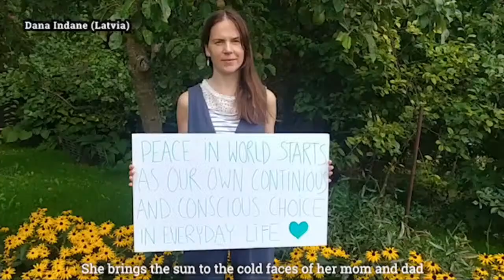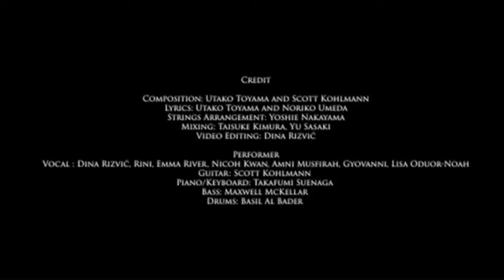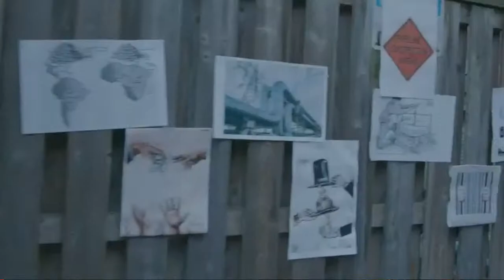Music for Social Change - A Global Art House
Music to Life is partnering with Meridian International Center, a National Program Agency (NPA) for the U.S. Department of State's International Visitor Leadership Program (IVLP), to produce Music for Social Change: A Global Art House. This special event is part of the A Global Moment in Time: Reflections on Diversity, Equity, Inclusion and Accessibility (DEIA) IVLP project.

Music for Social Change: A Global Art House will bring two international artists — Kartika "Tika" Jahja of Indonesia and Vera Chisvo of Zimbabwe — together with two domestic, U.S.-based artists — Kamica King from Dallas, Texas and Ruben "Beny" Esguerra of Ontario, Canada. These musicians will share a song related to their community work and explore the intersection of music and social change, sharing their unique talents and backgrounds, and identifying similarities and differences in their work as advocates for greater DEIA. The discussion will be facilitated by Music to Life's Executive Director, Liz Stookey Sunde, and Dr. Belinda Chiu, an International Liaison with the U.S. State Department. Both musicians and audience members can expect plentiful opportunities for learning, reflection and inspiration.

TO TIP THE ARTISTS OR DONATE TO MUSIC TO LIFE PLEASE